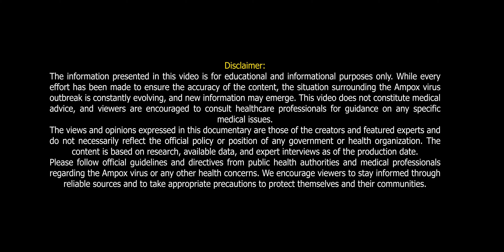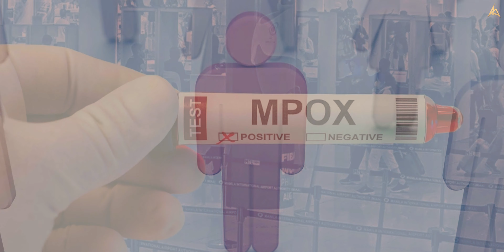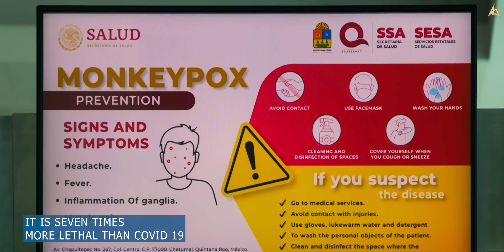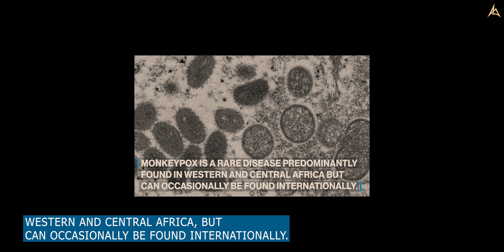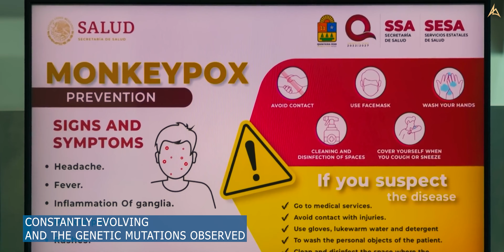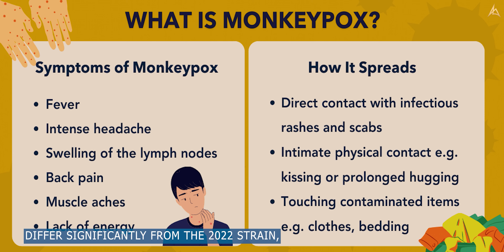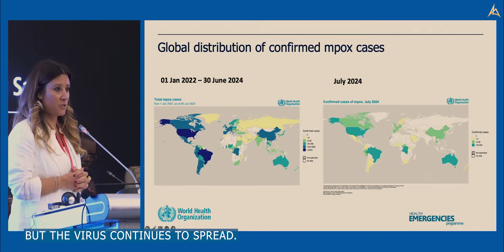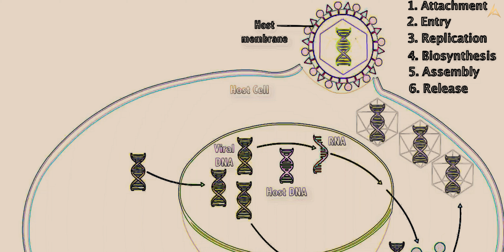Mpox: The Next Global Pandemic? | Monkey Pox | Full Documentary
The views and opinions expressed in this documentary are those of the creators and featured experts and do not necessarily reflect the official policy or position of any government or health organization. The content is based on research, available data, and expert interviews as of the production date.

Please follow official guidelines and directives from public health authorities and medical professionals regarding the Ampox virus or any other health concerns. We encourage viewers to stay informed through reliable sources and to take appropriate precautions to protect themselves and their communities.
(MPOX- Formely Called Monkey Pox)
Time Code:
00:00:00       -Intro
00:03:47       -The Origin Of The Mpox Virus
00:08:32       - A Precursor to the Current Crisis
00:11:29       -The 2024 Outbreak: A Global Crisis
00:16:35       -The Science Behind the Virus
00:20:05       -The Race for a Vaccine
00:22:55       -Future Outlook
00:25:07      -Conlusion

Noaming is authorized to upload this video. Using of this video on other channels without prior permission will be strictly prohibited.